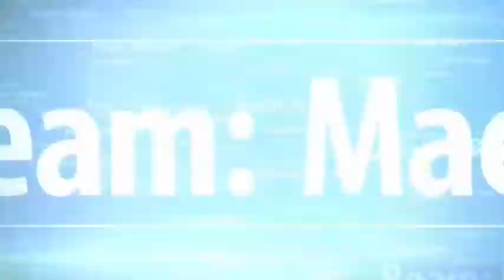Horizon Zero Dawn | Episode 53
"Experience Aloy’s legendary quest to unravel the mysteries of a future Earth ruled by Machines. Use devastating tactical attacks against your prey and explore a majestic open world in this award-winning action RPG!"

Hope you enjoy my playthrough of Horizon Zero Dawn!